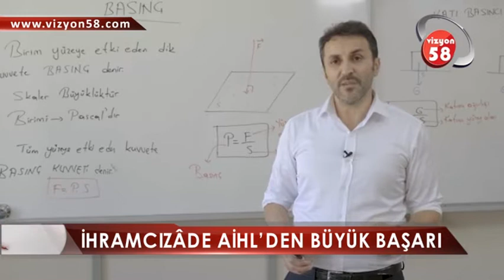İHRAMCIZADE AİHL’DEN BÜYÜK BAŞARI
İhramcızade Anadolu İmam Hatip Lisesi’nden büyük başarı.Milli Eğitim Bakanlığı Din Öğretimi Genel Müdürlüğü tarafından imam hatip liseleri arasında başarılı örnekleri tanıtmak ve yaygınlaştırmak amacıyla başlatılan proje yarışmasında İhramcızade Anadolu İmam Hatip Lisesi Türkiye birincisi oldu.